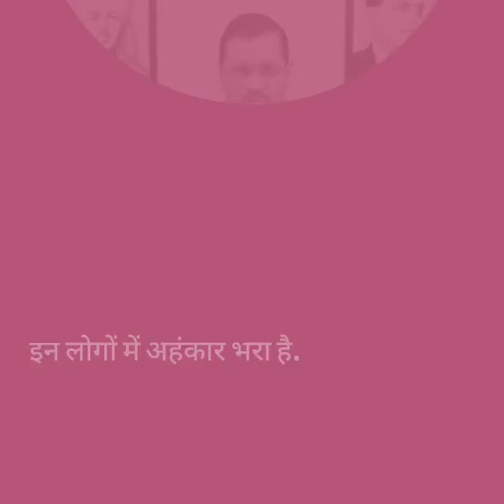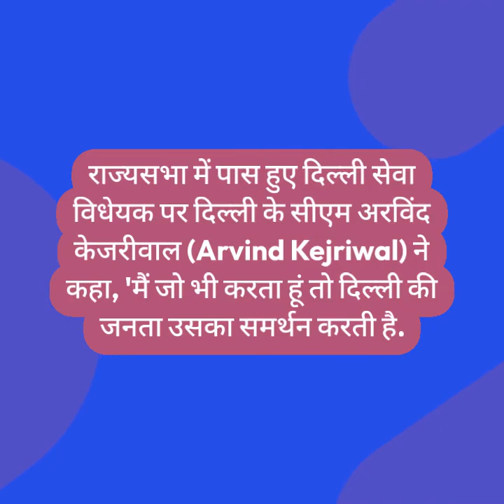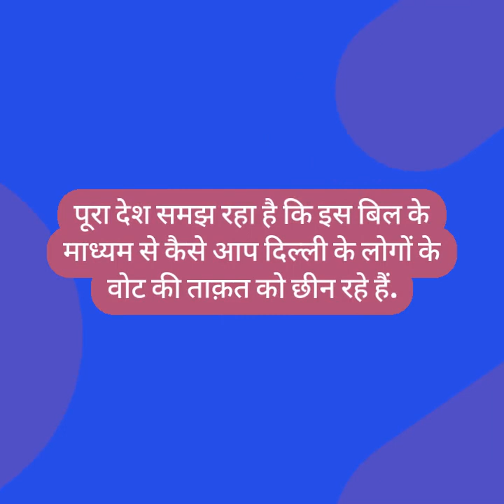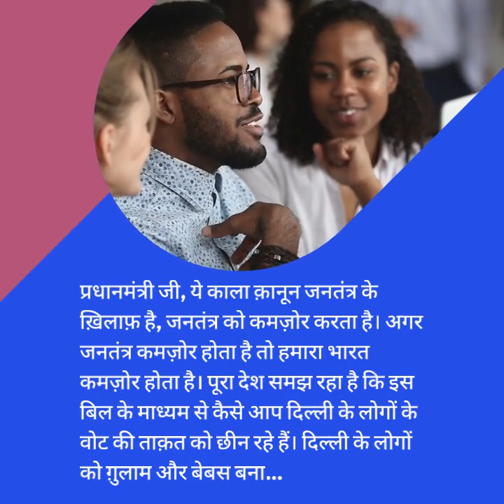राज्यसभा में दिल्ली सर्विस बिल पास होने पर CM केजरीवाल बिफरे,कहा- मोदी सरकार ने छीना लोगों का अधिकार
Arvind Kejriwal: राज्यसभा में दिल्ली सर्विस बिल पास होने पर CM केजरीवाल बिफरे, कहा- मोदी सरकार ने छीना दिल्ली के लोगों का अधिकार